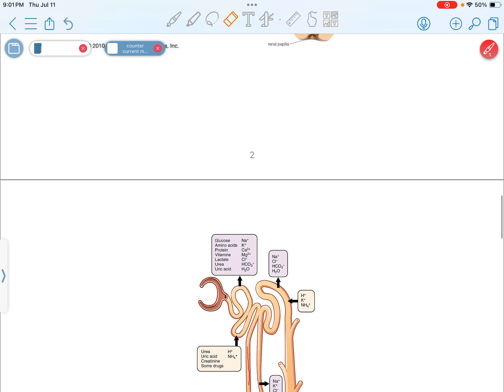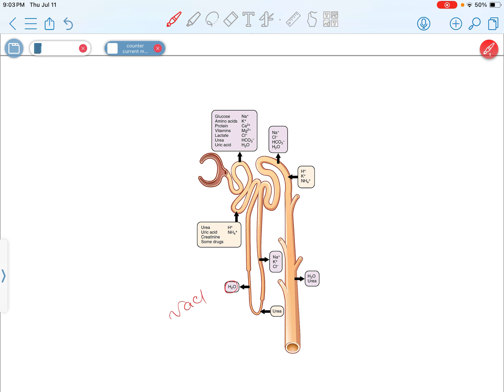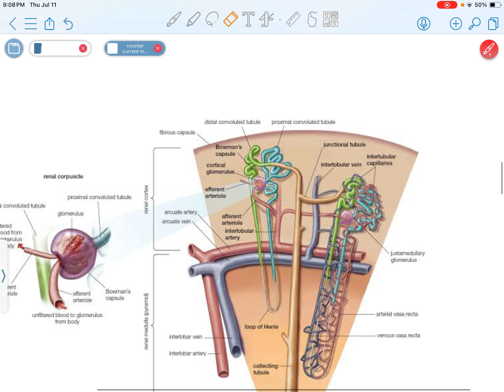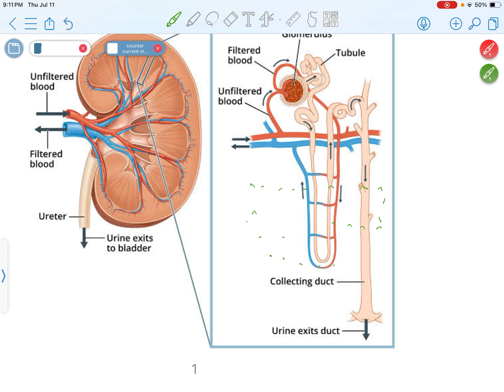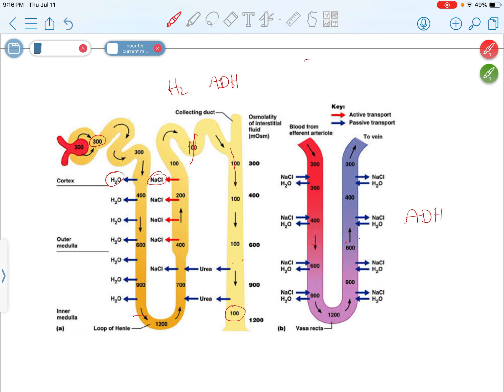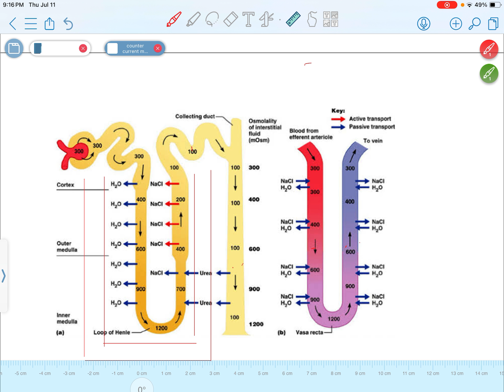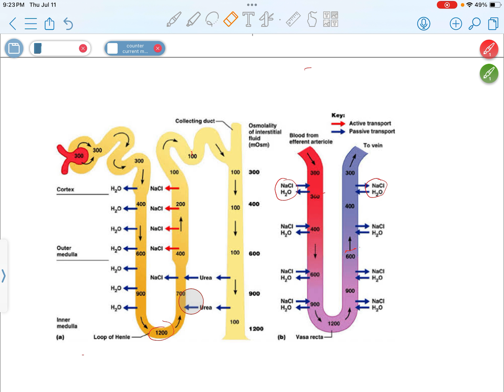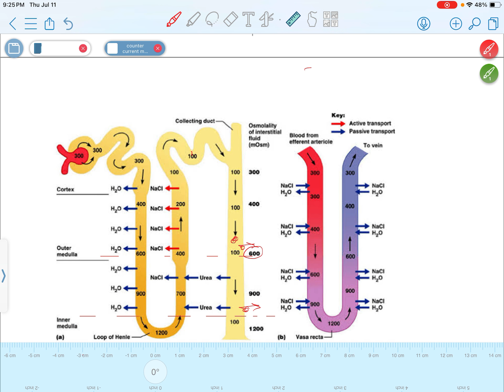Counter-Current Mechanism in Neprone